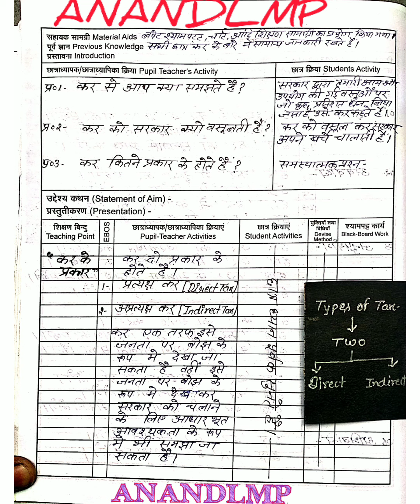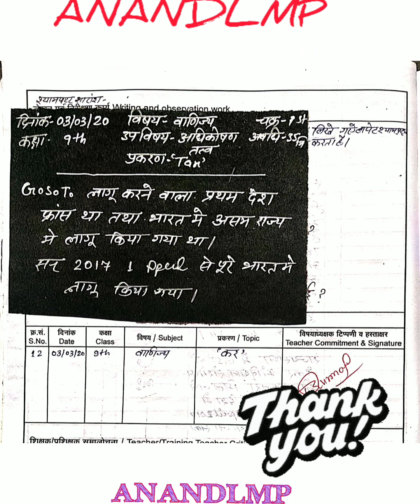COMMERCE LESSON PLAN - 12 B.ED FIRST YEAR | Commerce Lesson plan in Hindi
LESSON PLAN B.ED FIRST YEAR

Hii
I Am Anand Kumar Maurya Yah Sabhi Lesson Plan aap Logo ko kaise lage aap comment kr sakte hai yah lesson plan aap logo ko banate time  koi problem naa ho es liye upload kr raha ho

I hope this video will be very helpful for B.Ed students because every students come from different fields and torque admission in BDS show at the time of teaching is it is very difficult to make a lesson plan and a lot of preparation has to be done in a short